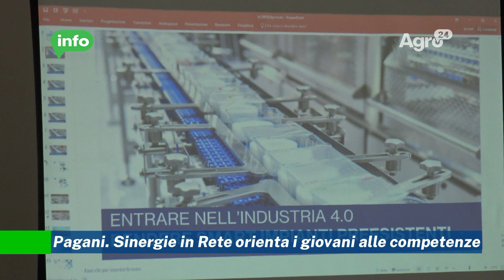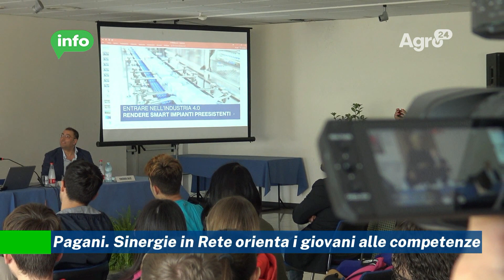Pagani. Sinergie in Rete orienta i giovani alle competenze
Pagani. Sinergie in Rete orienta i giovani alle competenze (video)

Insegnare e confrontarsi con i giovani per conoscere e sviluppare le competenze per essere protagonisti del mondo del domani. Il comitato Sinergie in Rete è stato promotore all'interno della sala Tommaso Maria Fusco dell'auditorium Sant'Alfonso di Pagani di un incontro di orientamento rivolto ai ragazzi del Liceo Mangino, con l'obiettivo di approfondire il mondo delle competenze trasversali, risorse fondamentali nel mondo del lavoro e non solo come spiega Vincenzo Calce.

Le nuove generazioni hanno bisogno di prepararsi alle sfide del presente e del futuro che saranno destinati a vivere. Creare momenti di orientamento diventa un'opportunità per i giovani per formare una propria tensione e identità all'interno della società, temi molto vicini alla dirigenza scolastica guidata da Ezilda Pepe.